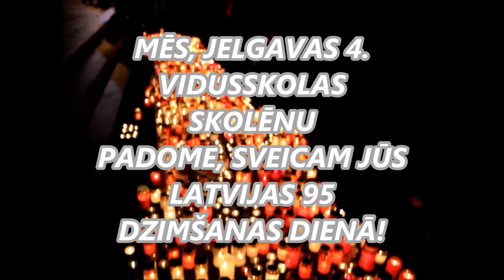Sveiciens valsts svētkos.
Jau sen šo zemi -- dziesmu zemi sauc,
Te gaisma akmenī pat aust.
Jau sen te Daugaviņas dziesma skan
Un svēta, dārga tā ir man.

Jau sen šo zemi -- tēvu zemi sauc,
Te mums sensenis dzīvot ļauts.
Jau sen te manas tautas dziesma skan
/A. Krūklis/

dziesma : I.Kalniņš - Piena Ceļš